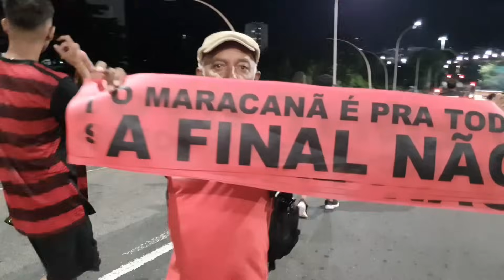Flamengo x Palestino: MENGÃO VENCE A PRIMEIRA NA LIBERTADORES!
Torcedora do Flamengo que frequenta a arquibancada desde que estava na barriga da mãe. ❤️🖤

★ Rede Sociais ★
 / princesarubronegra
 / princesarubronegra
 / princesarn

★ IMPORTANTE ★
Todos que estiverem inscritos e acionarem a notificação, irão receber o aviso de cada novo vídeo.